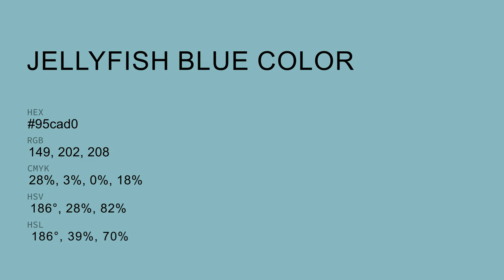Jellyfish Blue color 95cad0 hex color - Blue color - Warm color 95cad0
What color is Jellyfish Blue ? 95cad0 hex color - Blue color - Warm color 95cad0

Hex 95cad0 Color Code is also known as Jellyfish Blue color.

Hex 95cad0 Color code in RGB color code model is created after adding 58.43% red color, 79.22% green color and 81.57% blue color.
Hex 95cad0 Color code in CMYK color (process color) code model is generated after subtraction of 28% cyan, 2% magenta, 0% yellow and 18% black.